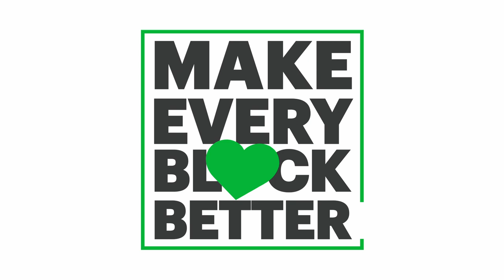Make Every Block Better Hype Video 2022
You know us as a tax company, but really we’re a community company. Our commitment is to build connections among neighbors and support small business owners from coast to coast — the basis of our Make Every Block Better platform. Because bringing communities together is what sets us apart.

Some of the giveback activities featured in the video include (in order of appearance):

 Feeding Children Everywhere | Orlando, Florida
 Blue Park | Kailua Kona, Hawaii
 American Red Cross | Las Vegas, Nevada
 New Image Youth Center, United Against Poverty, Mission United and Orange County Public Schools | Orlando, Florida
 Cherry Tree Park | Southaven, Mississippi
 Fredrick Douglas Elementary School | Cincinnati, Ohio
 Wilson Park | Anchorage, Alaska
 The Pack Shack | Kansas City, Missouri
 Luce Park | Newport, Rhode Island
 Urban Neighborhood Initiative | Kansas City, Missouri

*Learn more about H&R Block's mission to Make Every Block Better